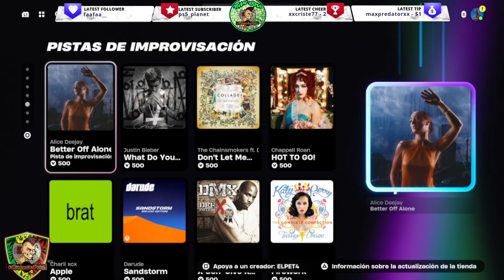🔴 ¡NUEVA TIENDA de FORTNITE ! 8 SEPTIEMBRE 2024 ✅